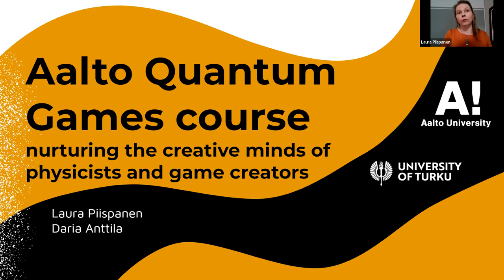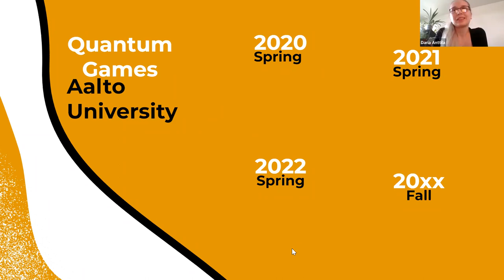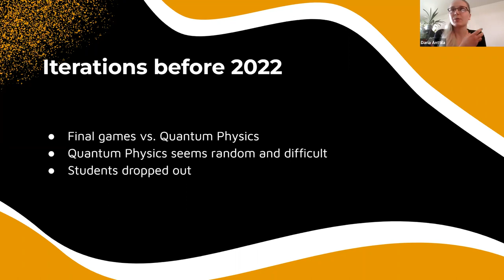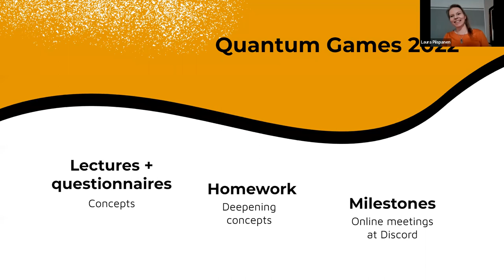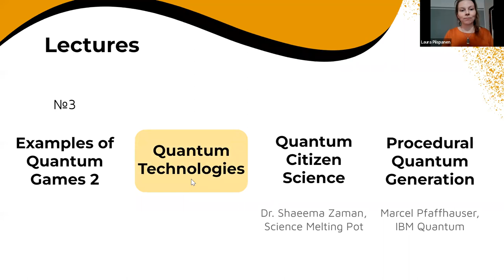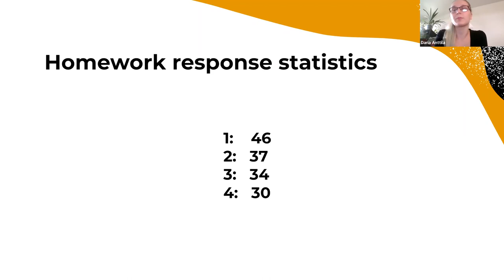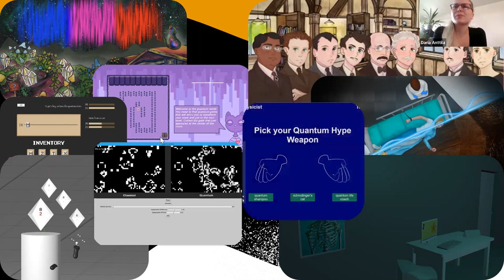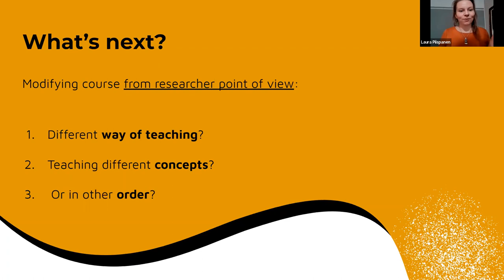Aalto Quantum Games course nurturing the creative minds of physicists and game creators | QSD 2022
QWorld Quantum Science Days (QSD) provide opportunities to the quantum community to present and discuss their research results at all advancement levels. QSD2022 was the second scientific meeting organized by QWorld. The program of the event included 9 invited talks and 33 contributed talks. The invited speakers were: Stacey Jeffery, Elham Kashefi, Aleksander A. Lasek, Paweł Gora, Nathan Shammah, Shaeema Zaman Ahmed, Andrii Semenov, Valeria Sequino, and Oxana Mishina.

Aalto Quantum Games course nurturing the creative minds of physicists and game creators
Speaker: Laura Piispanen and Daria Anttila
Abstract: We are presenting our experiences from organizing the online Quantum Games course at Aalto University. Quantum Games brings together students from bachelor’s, master’s and doctoral levels both from the school of Sciences and Art. Students form teams with backgrounds both from quantum physics as well as game design and through lectures, mentoring and set milestones develop ready games by the end of the course. Mentors have backgrounds both from professional game developing as well as university level research on quantum information, quantum technologies and related fields. Quantum Games has now been organized three times in a row and we will focus on the experiences and produced games of the latest iteration. In Spring 2022 Quantum Games brought together students from six different countries all over the world and together the teams developed ten quantum games.

We invite you to watch the recorded lectures!